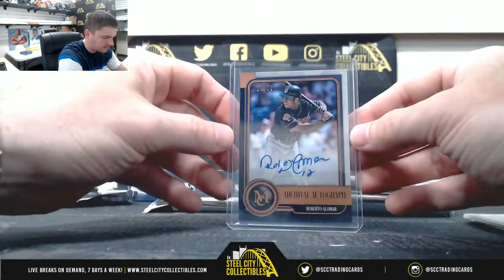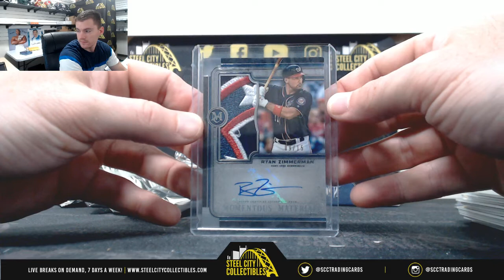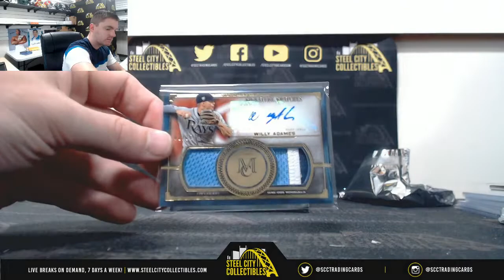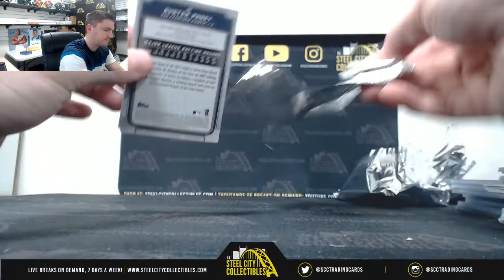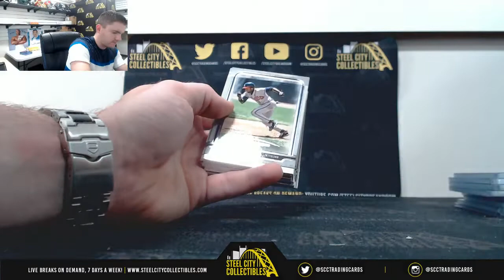2019 TOpps Museum Baseball Hobby Box x2 Live BReak - Jose R